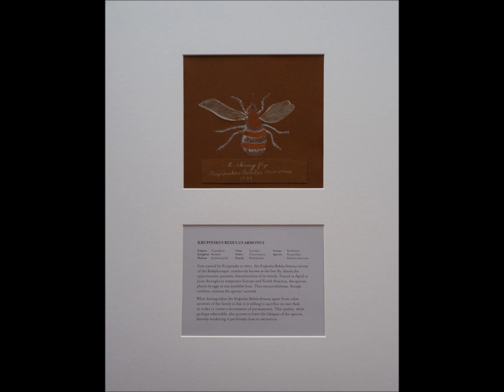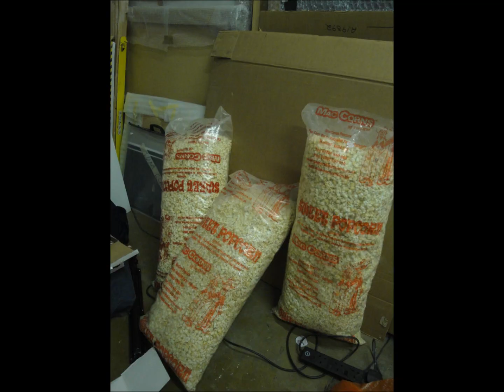Jonny Briggs, Silvia Krupinska's Artist of the Month On Colourful Radio.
This is a recording of my monthly art addition to "Life with Rosemary Laryea", her regular show on Colourful Radio.